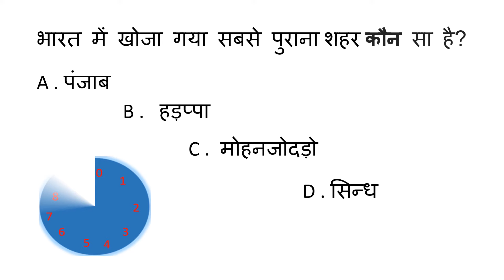भारत का सबसे पुराना शहर कौन सा है ... Bhart ki sabse purana shahar kaun hai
भारत का सबसे पुराना शहर कौन  है .साभारत में खोजा गया सबसे पहला पुराना शहर हड़प्पा है। वर्ष 1921 में दयाराम साहनी द्वारा हड़प्पा की खुदाई की गई। 2500 ई./.Bhart ki sabse purana shahar kaun hai